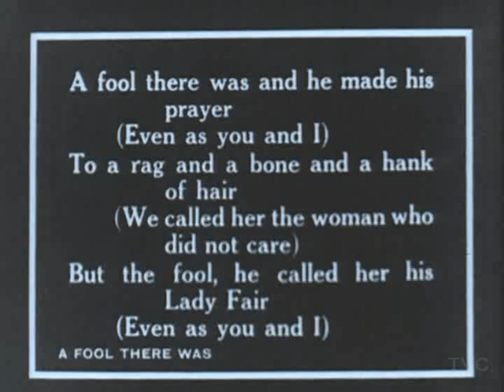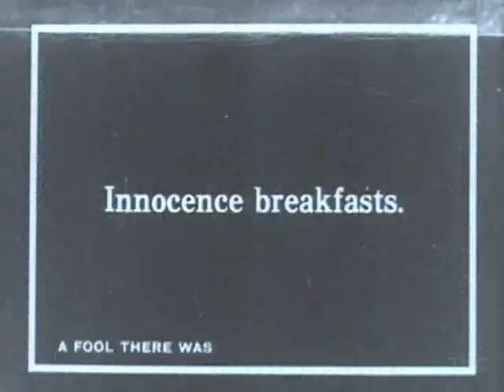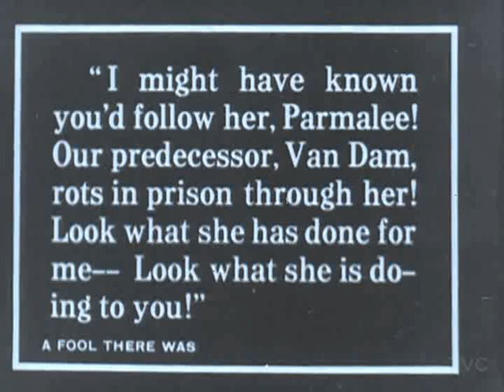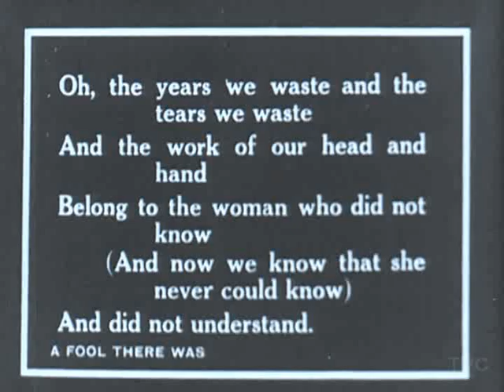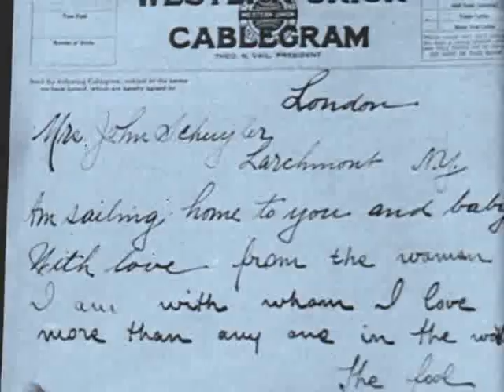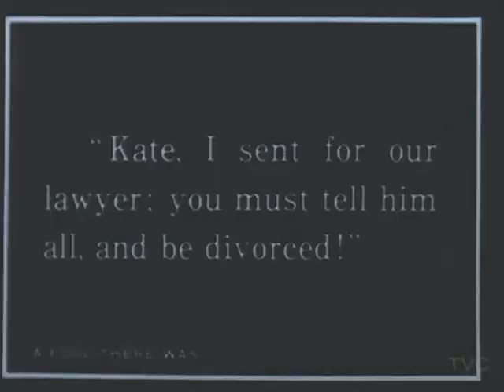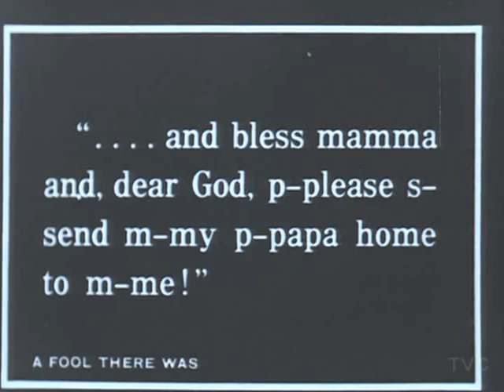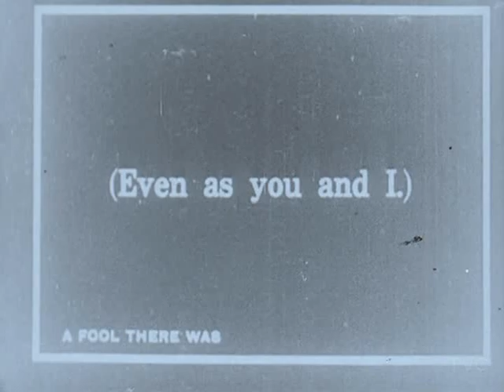Theda Bara as The Vampire in A FOOL THERE WAS (1915)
Based on Rudyard Kipling's poem "The Vampire".

Bara plays a vamp who uses her charms to seduce and corrupt a moral Wall Street lawyer, John Schuyler (Edward Jose). A Fool There Was was long considered controversial for such risqué intertitle cards as "Kiss me, my fool!"